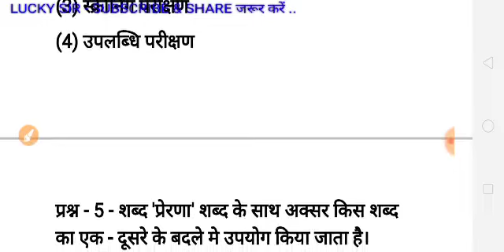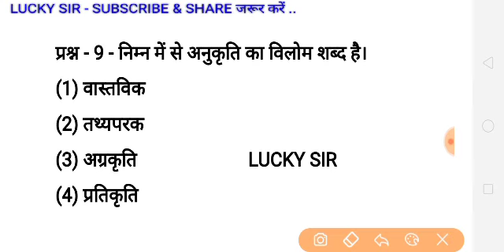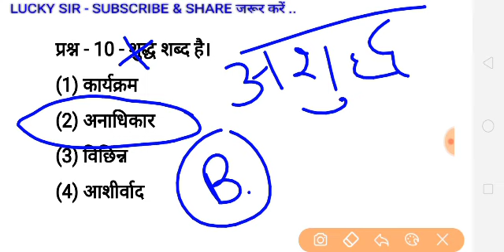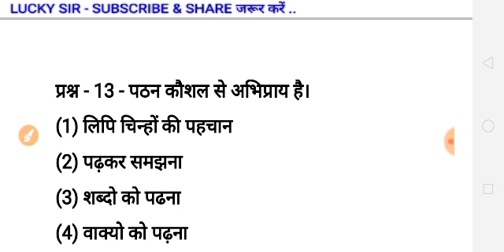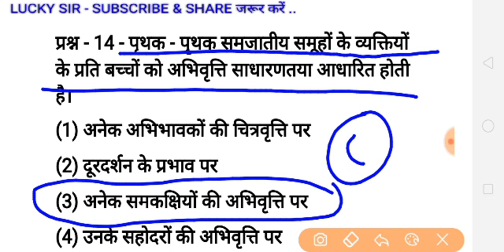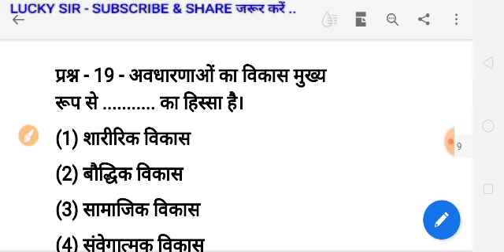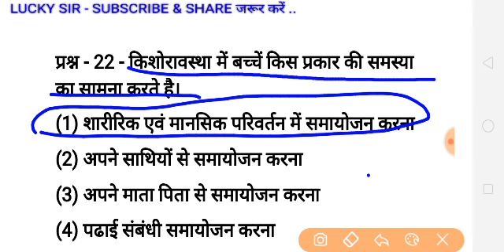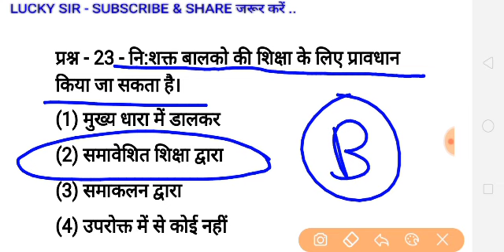Hindi Grammar हिंदी व्याकरण एवं शिक्षण शास्त्र For CTET-2020 & MP TET VARG-3 || Model Paper-36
Ctet best model paper 2020
Ctet best evs book
Ctet best child Development Notes
Ctet best model paper child development
Ctet best practices Set books Environment Studies
Mp tet Best Books Child Development
Mp tet Varg 3 Best Book child Development
Mp Tet Varg 3 Best Notes Maths Pedagogy
Ctet Best Child Development Pedagogy Test
Ctet EXam July 2020 Best Books
Ctet mp tet Best Questions Bank Ev's
Environment Studies Best Model paper Mp tet Varg 3
Child development Best Practice Paper 2020
result mp tet varg 2 mp
ctet child development practice paper 20
Result mp tet varg 2 Shikshakbharti
Child Development practice paper Ctet and Mp Tet

CTET MP TET VARG 3 CHILD DEVELOPMENT ONLINE CLASSES
Lucky Sir
Child development best important repeated questions Mp tet Varg 3
Best Important child development Important Questions Mp tet Varg 3
Child Development Model Paper Ctet & Mp Tet Varg 3
Model Paper Ctet & Mp Tet Varg 3 Child Development Classes By Lucky Sir
Online Shikshak Bharti Pariksha Varg 3 Exam 2020